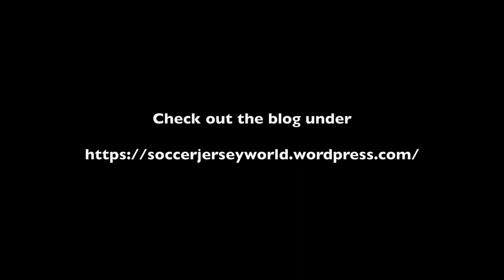M'Bappe Dominates Against Argentina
In a seven goal clash, France shows their capabilities against a strong Argentina side